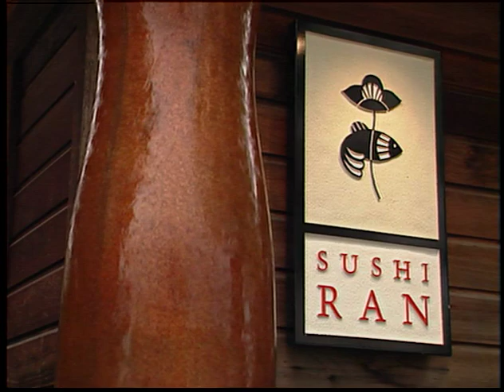Hello Restaurant 004 - Sushi Ran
Restaurant: Sushi Ran
Air Date: 05/19/2002